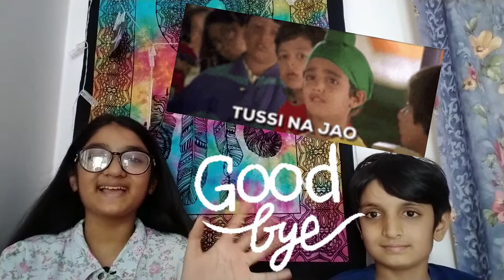THE WHISPER CHALLENGE GAME🎧😜|@SIS vs BRO | સૌથી મનોરંજક પડકાર|FunnyIHow did it go?ZOR SE BOLO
all of my friend have been asked me for an awesome fun challenge so here I have come with the most famous whisper challenge with my brother

THE WHISPER CHALLENGE GAME🎧@SIS vs BRO| brother😜  | FUNNIEST EVER CHALLENGE |FunnyIHow did it go?ZOR SE BOLO 🎧

bolne se ye challange ho jata hai
sanskruti balgude

The Whisper Challenge is a game that has increased in its popularity through the internet, where players listen to loud music through their headphones while another player whispers a phrase to them. Following this trend I and my sister decided to play this funniest game called whisper challenge. In this whisper challenge video you will enjoy our funniest moments however you may feel low video quality but you will definitely enjoy this video. This will be the funniest whisper challenge ever seen on YouTube.

Whisper challenge
ZOR SE BOLO
Comedy family whisper challenge
Funniest whisper challenge
Funny whisper challenge
Funny challenges
Funny video

all of can support to buy my gear

 my video list for challanges